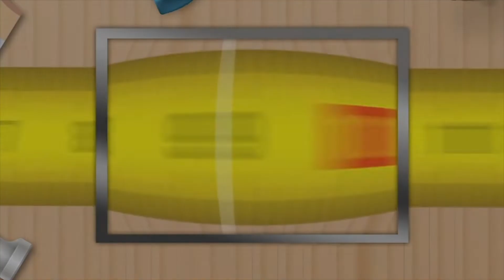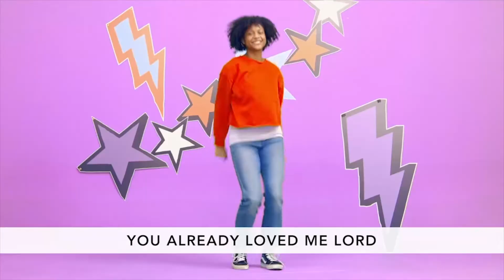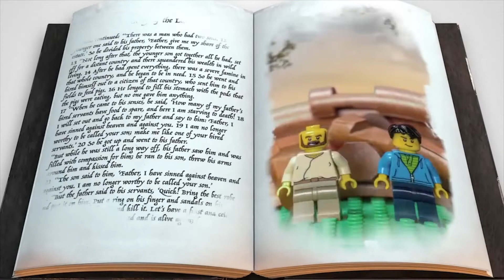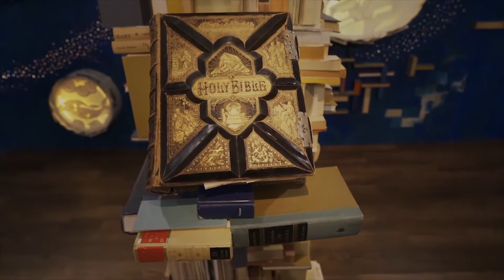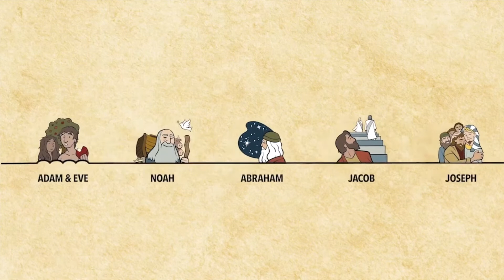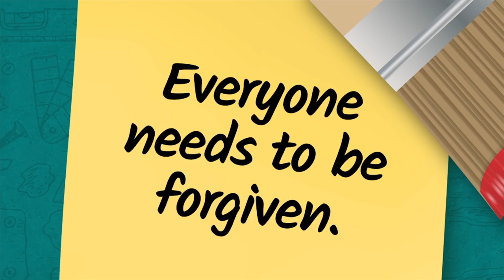Kidslife March 22nd full lesson